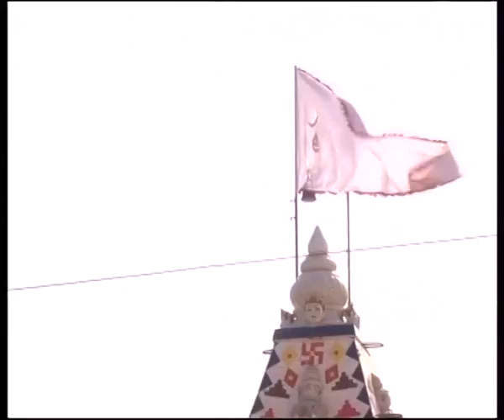HEMENDRABHAI JOSHI BHAGVAT KATHA BY. chandni sound